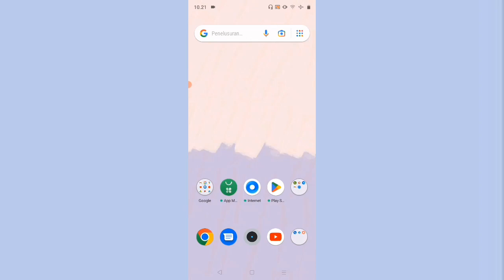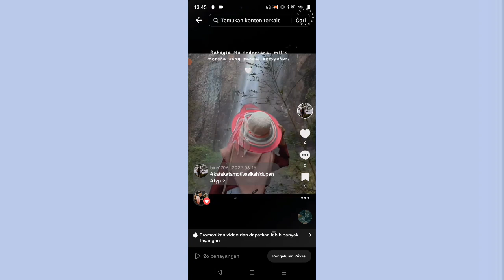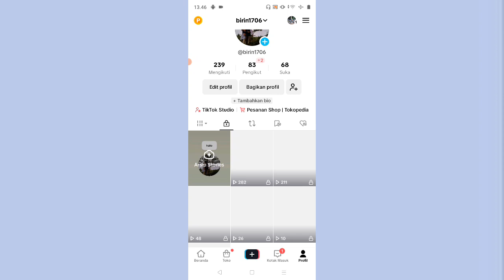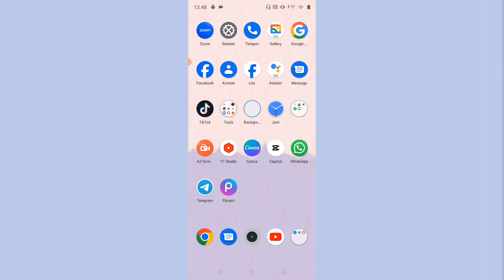cara hapus video tiktok tanpa mengurangi like@edarnimakmur